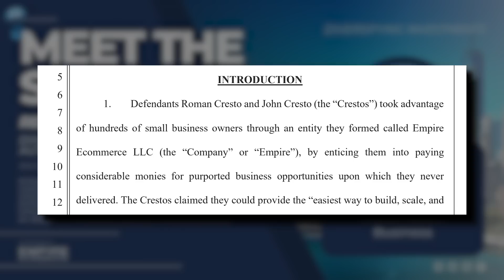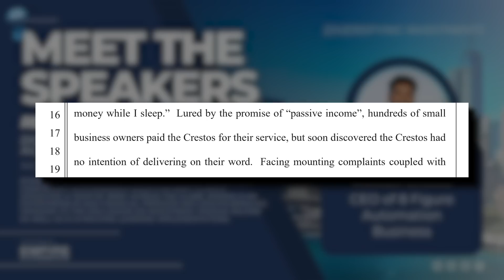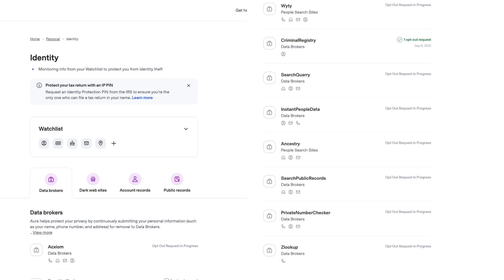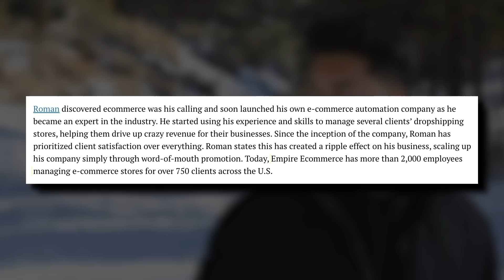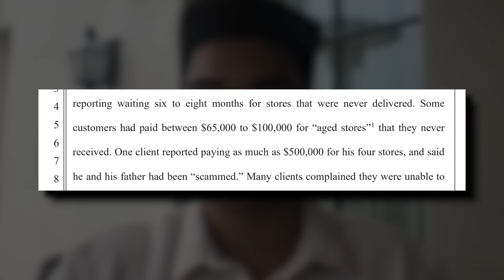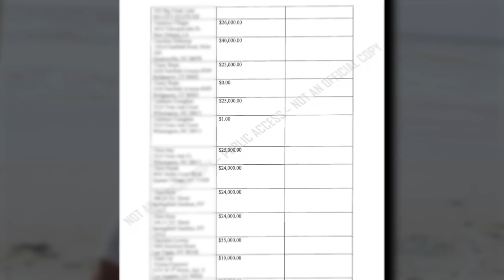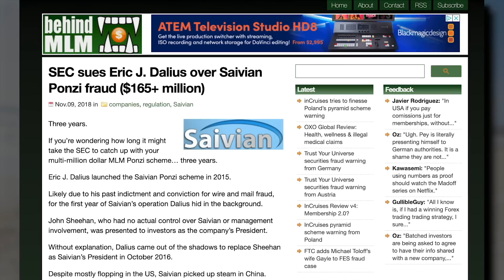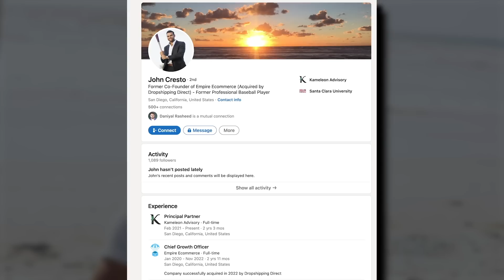This Influencer's 8 Figure "Empire" Was a Scam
The Cresto brothers sold their 8 figure Ecom business to an investor.  That investor eventually sued alleging fraud.